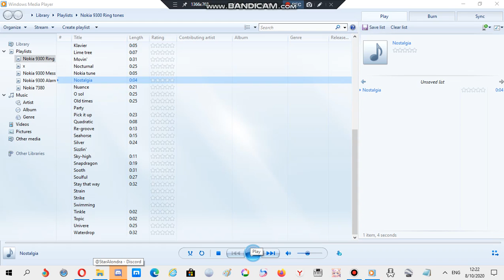Nokia ringtone: Nostalgia